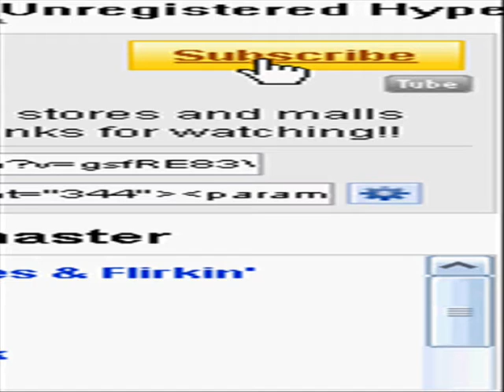Silly Stickman S1E1 *read description*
READ ALL OF IT!!!

This is series 1 episode 1 of silly stickman and please turn up the volume after its says starring stickman and turn it down for credits and also please subscribe thanks